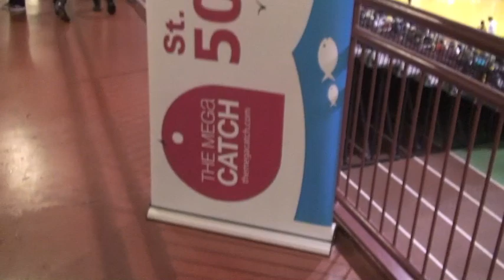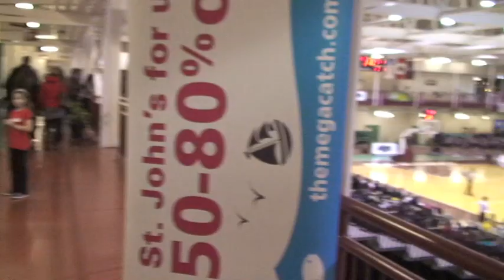Telegram Night Mun Seahawks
Jan 19th, 2013 Telegram Night. The Music Collection Drumline perform at the end.